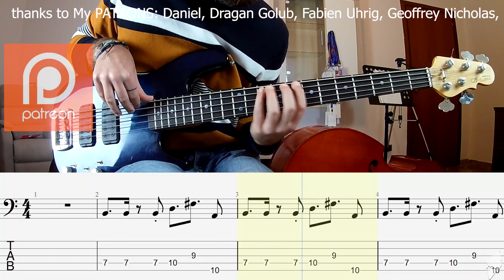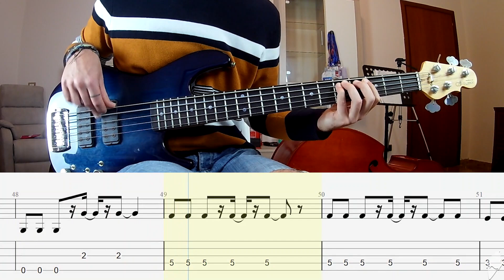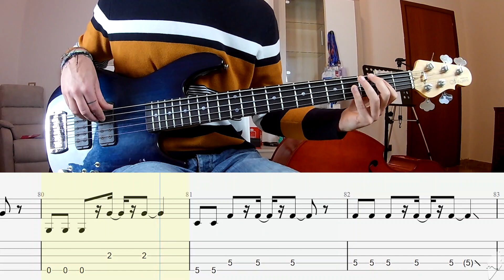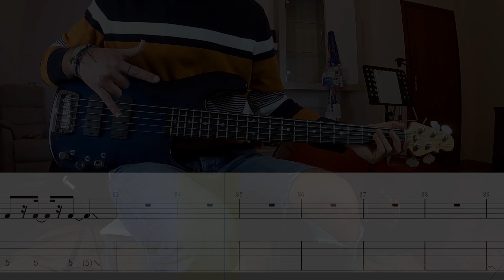Dido - Here with Me BASS COVER + PLAY ALONG TAB + SCORE